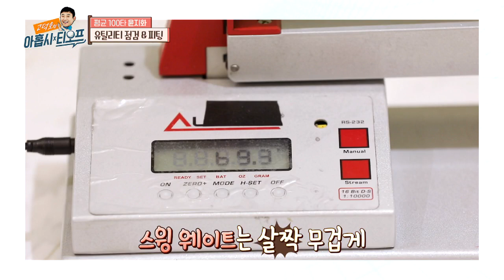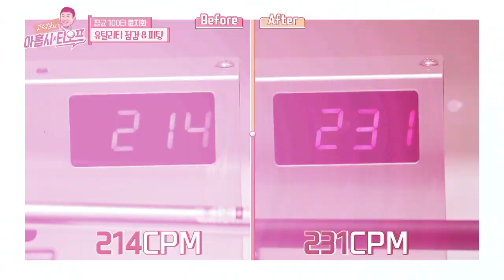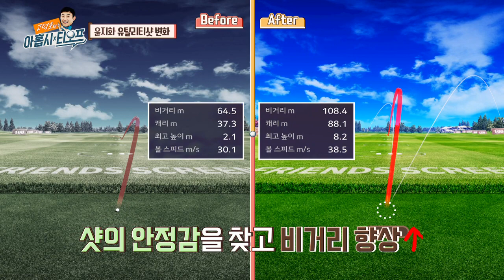[고덕호 레슨] 그립의 변화와 함께 어깨 회전 교정